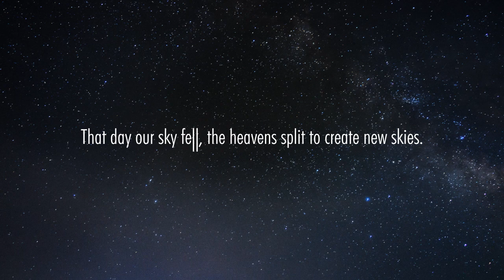Ace Combat Infinity - PS3 - Infinite Skies (Trailer)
The "Defeat the Butterfly Master" - Online Co-Op Missions Ranking Event will be available very shortly in Ace Combat Infinity.